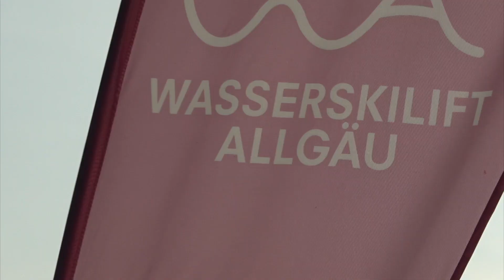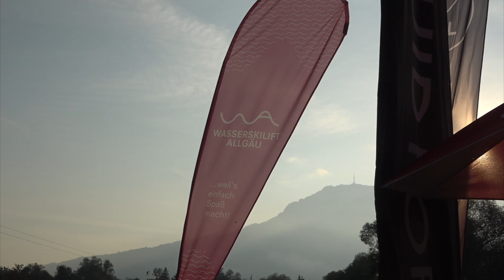Wakeboarding in Allgau Germany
Summers days in Allgau Germany with Sina, Tobias, Tom, Yanneck, Flo, and Steffen.  Enjoy!